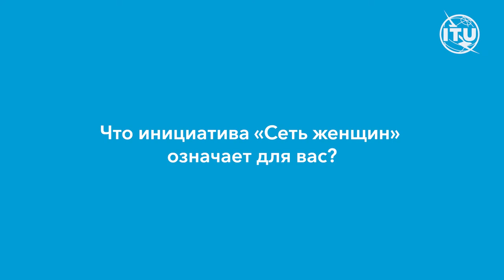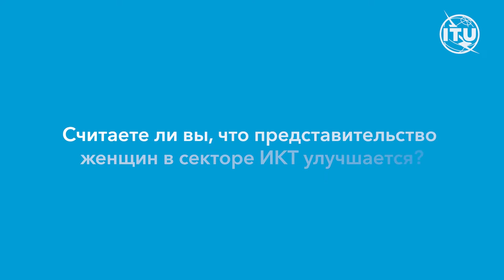Network of Women - Women’s Breakfast at ITUWTDC: Interview with Almira Gataulina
The Network of Women (NoW) in the Telecommunication Development Sector (ITU-D) hosted a Women's Breakfast during the World Telecommunication Development Conference (ITUWTDC). The goal of this breakfast conversation was to collate ideas on promoting gender equality in the field of telecommunications/ICTs through building on existing efforts including bringing to life, the gender-related WTDC conference resolutions, in particular WTDC RESOLUTION 55 (Rev. Buenos Aires, 2017) - Mainstreaming a gender perspective for an inclusive and egalitarian information society.

We asked some of the attendees to share with us their thoughts on what it means to them to be part of the Network of Women as well as their thoughts on how the representation of women in the ICT sector is changing.